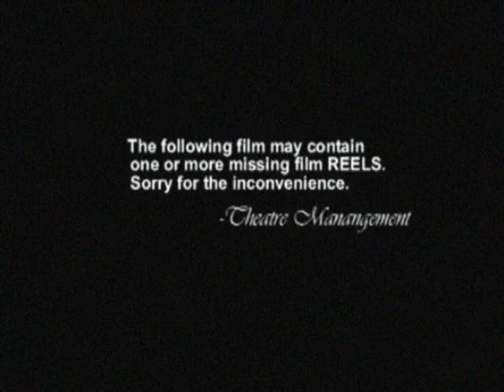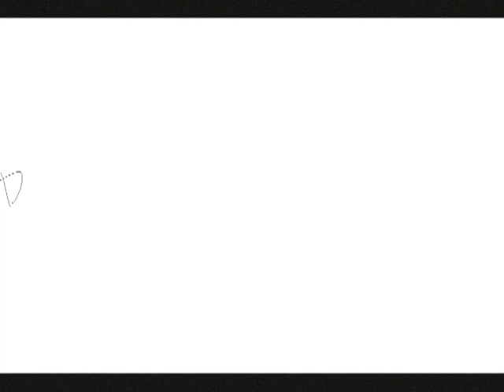Under the Hood (Short College Film)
A film that me and a group made for our Film class at Tarrant County College.

We were required to make a film that is loosely tied too a children's fairy tale, and in this case, we picked Little Red Riding Hood.
The film is a homage to my favorite filmmaker's of all time, Quentin Tarantino and Robert Rodriguez and shot in Grindhouse style.

I had alot of fun directing and acting in this, and hope the rest of you enjoy it aswell!